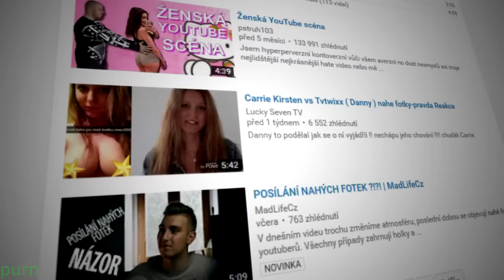TÝNUŠ TŘEŠNIČKOVÉ NAHÉ FOTKY ?! [GONE SEXUAL] MLG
jasný clickbait a ano, toto je moje nejhorší a nejkratší video na tomhle kanále (udělal jsem ho za dvě a půl hodiny xd) omlouvám se (keppa xd)

Střih / editace videa: Sony Vegas 12
Úprava audia: MAGIX Music Maker 2014
Nahrávání / fotografie: Bandicam, Action!